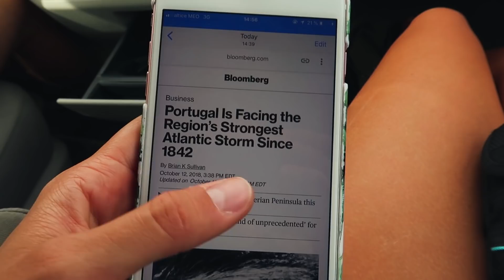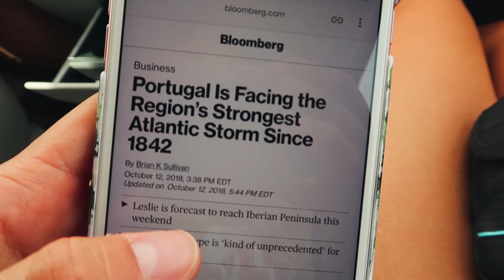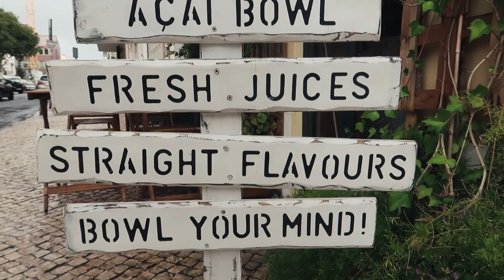PORTUGAL ROADTRIP in a VW Bus VLOG (26)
A dream of mine came true: I did a road trip through Portugal in a VW bus together with my boyfriend Alex.

*Werbung (unbezahlt) da Nennung von Orten, Marken und Personen*

Song: Escape- Holmsey ft. Rory Mckenna

Thanks you guys so much for watching ♥